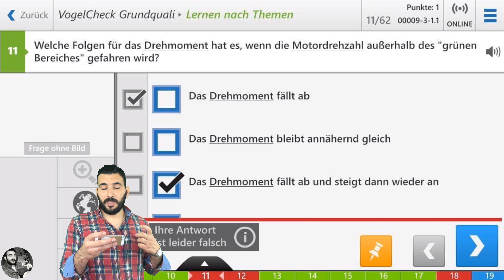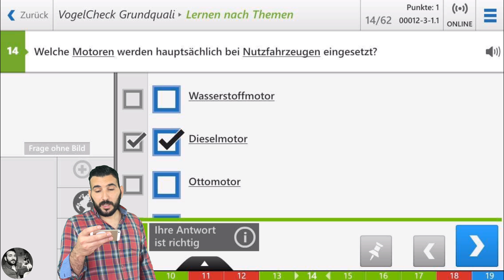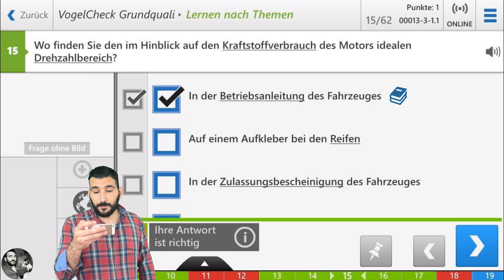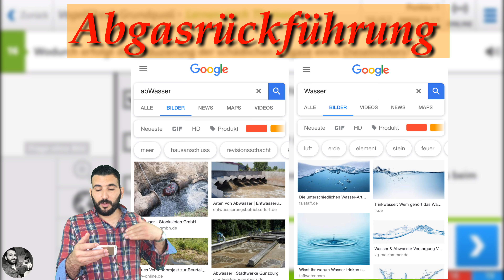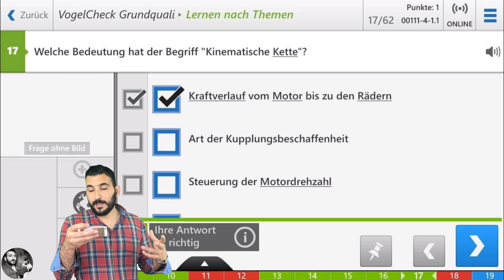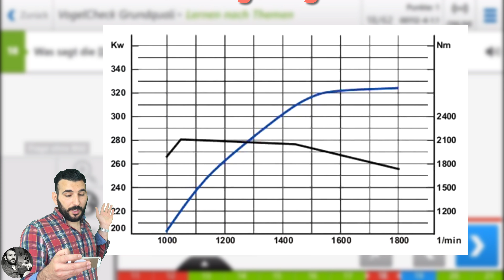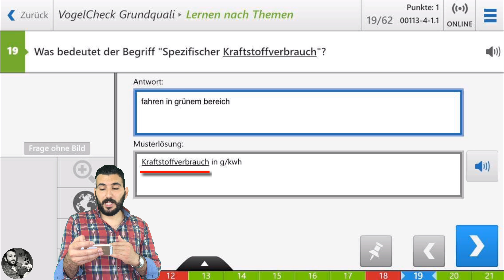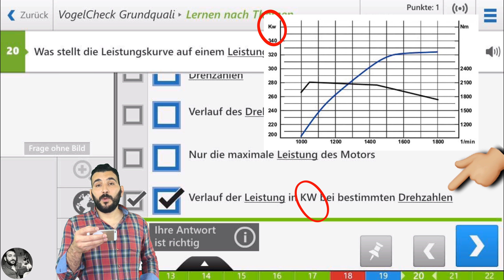ال( IHK ) بالعربية باص/ شحن CE/DE الدرس ( ٢ )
أهلاً بكم جميعاً
 سلسلة متكاملة عن ال Lkw
و تحديداً إمتحان التأهيل IHK

( beschleunigte Grundqualifikation )

هذا هو الدرس الثاني من سلسلة أسئلة
  beschleunigte Grundqualifikation          لقيادة الشاحنات و الباصات في ألمانيا
أرجو أن ينال الشرح إعجابكم و أن أكون أهلاً لثقتكم ، أرحب أيضاً باقتراحاتكم
شكراً لكم على المشاهدة ، انتظرونا بكل جديد
دمتم في رعاية الله